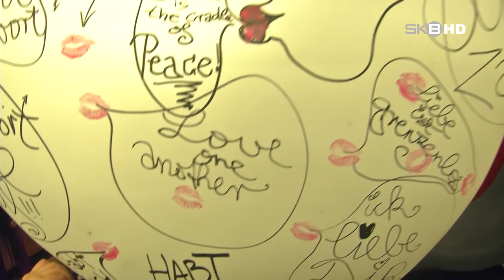Godmother of Punk // Exklusives Interview mit Nina Hagen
Kaum eine deutsche Künstlerin erreicht den Bekanntheitsgrad von Nina Hagen. Laut, schrill und exzentrisch sind nur einige der Adjektive, die oft mit der Ausnahmekünstlerin in Verbindung gebracht werden. Als „Godmother of Punk“ bekannt, zeigte sie jedoch bei ihrem Konzert am 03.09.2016 in Potsdam eine völlig andere Seite. In einem exklusiven Interview konnte ich die facettenreiche Künstlerin näher kennenlernen.

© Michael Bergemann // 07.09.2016